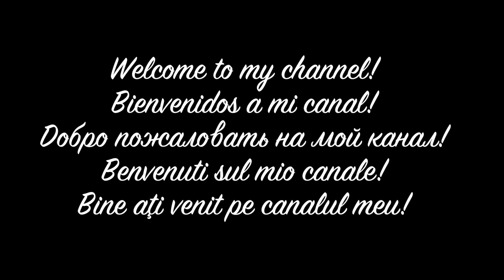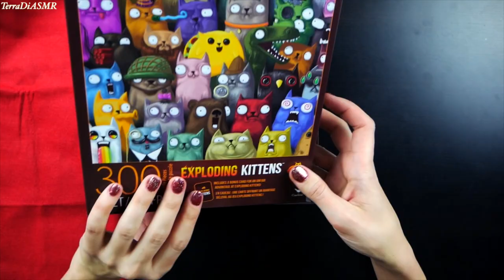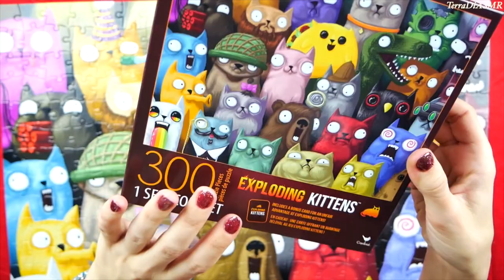It's puzzle time! ASMR jigsaw puzzle *whisper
Hello my dear darlings. In today's video I'll be solving a jigsaw puzzle. I am whispering throughout the video. There's also some reading in spanish (03:12), italian(04:15), russian (05:22) and romanian(06:08). Hope you'll enjoy it.

Special thanks to my Patrons:
Crystal C
John Henry
Kelly
Correct
Alejandro
Brandt
Rachel
Ioana H
Victor
Felipe S
Lupe G
Johny L.
Matt K.
Jari
Eduadro M
Mathew P